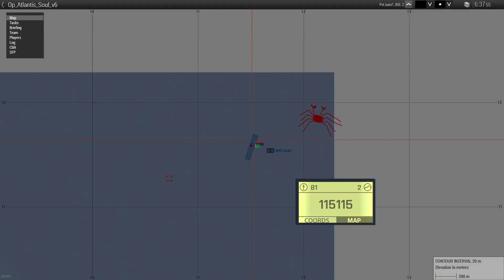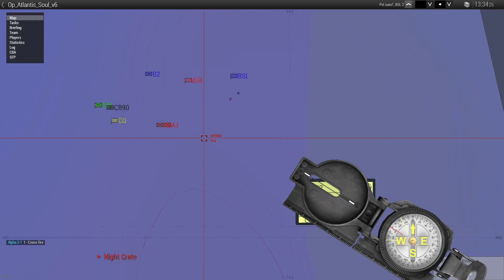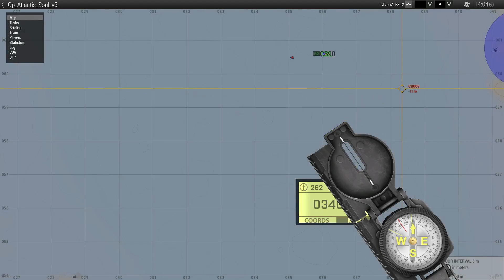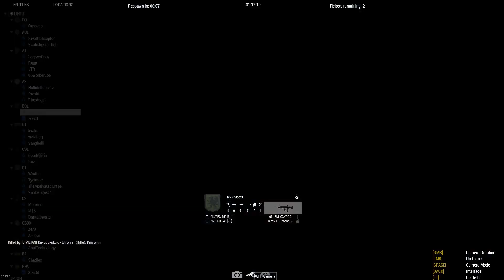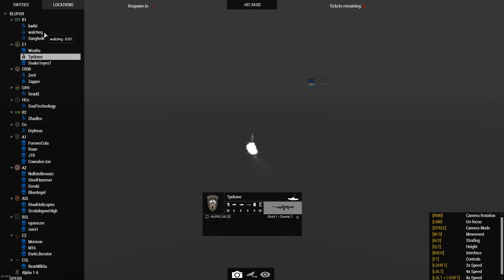TCS Wednesday Wars: Operation Atlantis